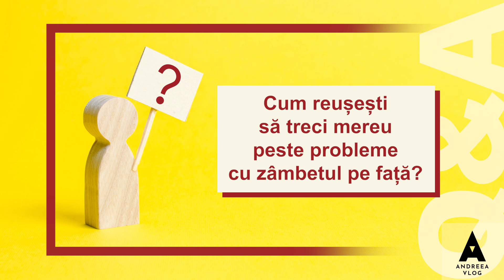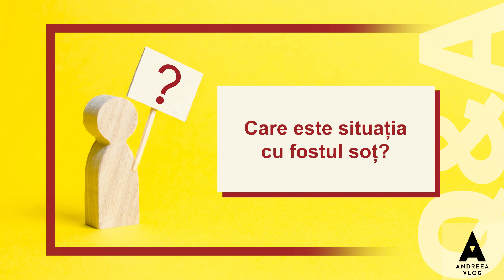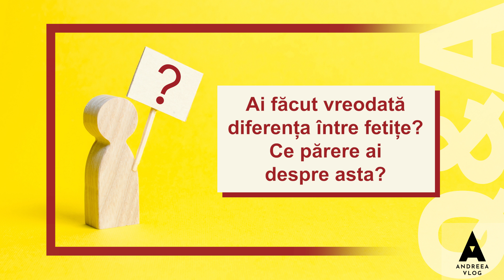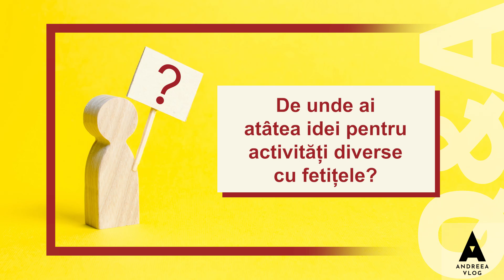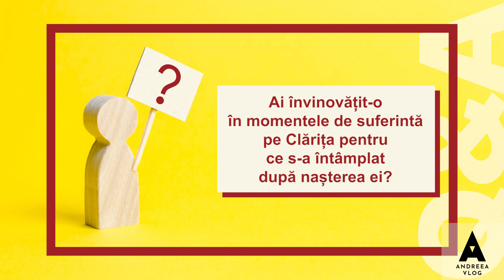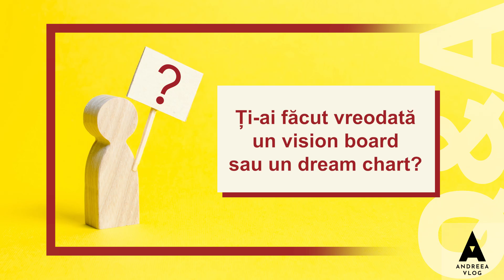ANDREEA BALAN (128) - DEPASIREA MOMENTELOR DIFICILE IN FAMILIE